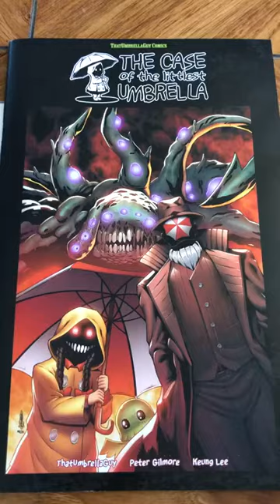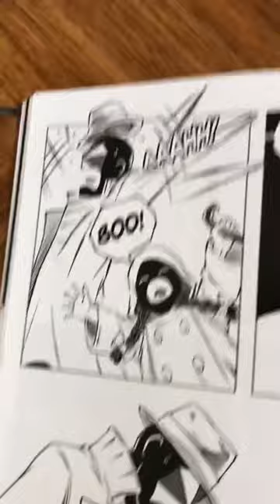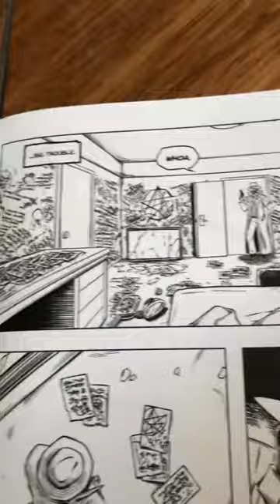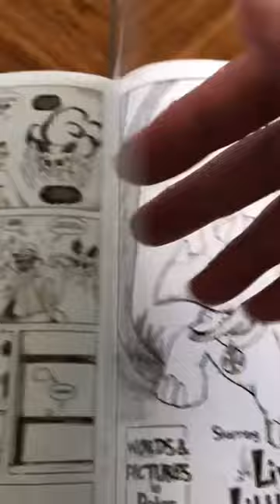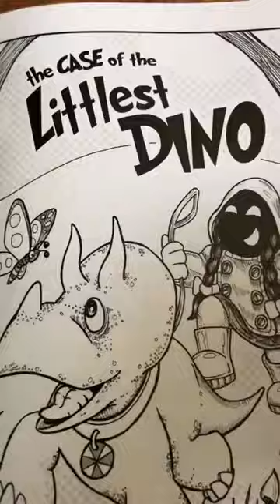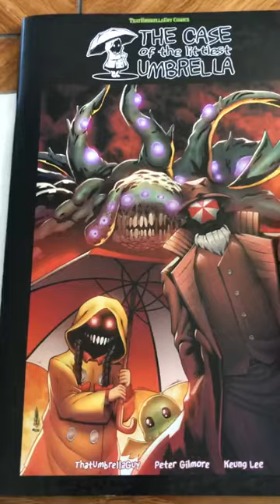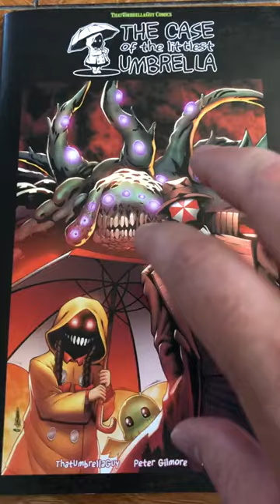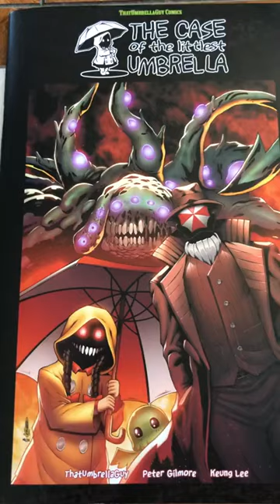Comic Age Reviews: The Case of the Littlest Umbrella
A review of The Case of the Littlest Umbrella, by That Umbrella Guy, Keung Lee and Peter Gilmore.